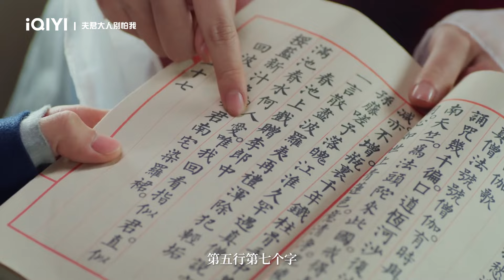《夫君大人別怕我》預告：張紫寧美夢成真！ 穿越古代嫁給帥氣老公李九霖~| 愛奇藝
懸疑推理迷的戲精少女杜若菲，意外掉進井蓋，醒來後發現自己竟成了古代刑部侍郎荀長皓的續弦夫人，而這個荀長皓還竟然是她最近正讀的一本探案小說的男主角。 眼前這個荀長皓完全不懂女人心思，呼之欲出的直男氣將杜若菲的好感降至冰點。 杜若菲聽信算命先生所言，打定主意儘快幫荀長皓找到真心人，從夢中醒來。 一次意外讓杜若菲發現了荀長皓竟是俠盜夜下臣。 杜若菲運用自己的現代專業知識，幫助荀長皓查出了大哥死因的真相。 在此過程中，兩人攜手衝破重重阻礙，最終收穫了愛情。